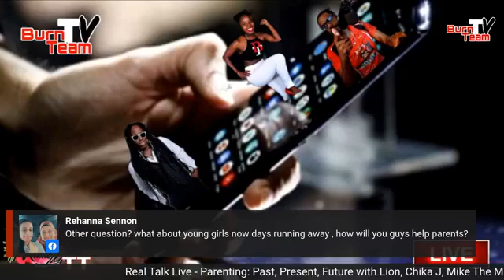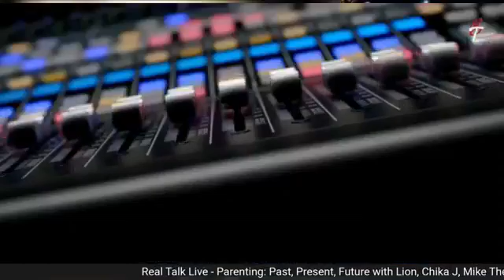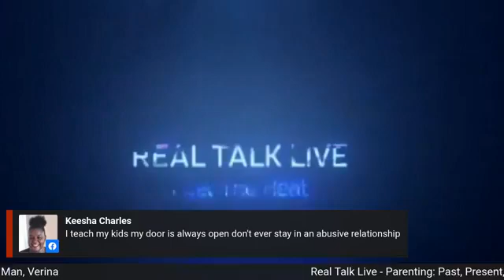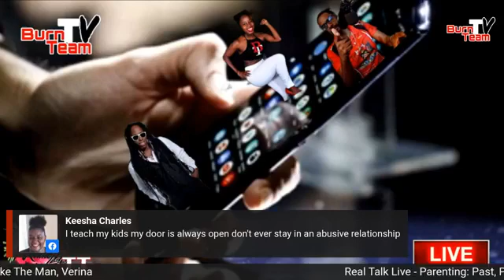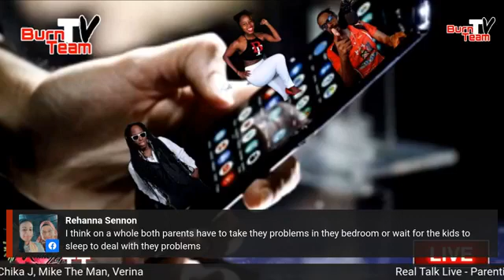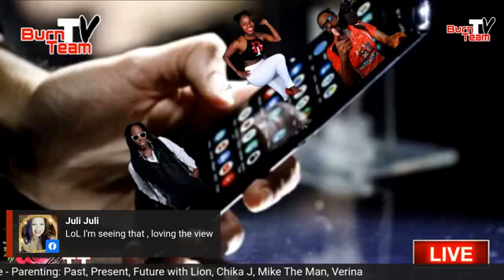Real Talk Live ~ Parenting: Past, Present, Future Part 2